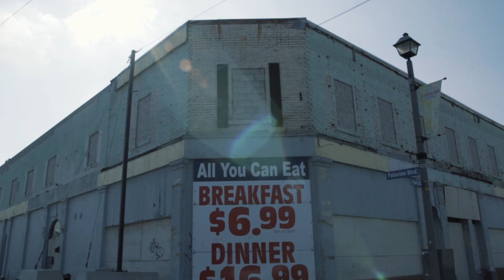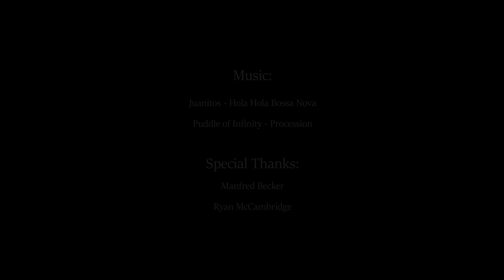As Niagara Falls [2017] - Short Documentary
A short documentary about Niagara Falls' image to the world, and what truly lies within the city.

(Originally uploaded to Vimeo on March 27, 2017)